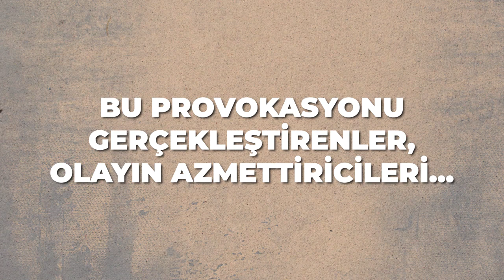Katliamın sorumlusu partimizi ve kitlemizi her gün hedef gösteren iktidardır!